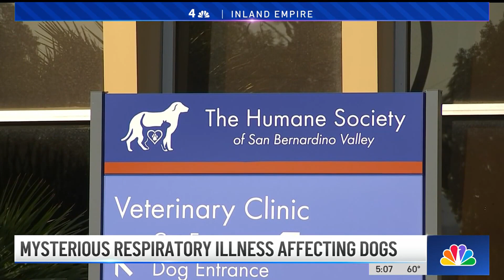Fundraiser for animal shelter is cancelled due to canine respiratory disease outbreak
Redlands coffee shop owner cancelled a fundraiser to clear an animal shelter as much as possible due to the deadly canine respiratory disease. Tony shin reports for NBC 4 News on Dec. 1, 2023.